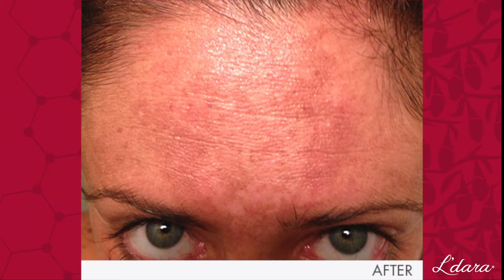L'dara Before and Afters V.3